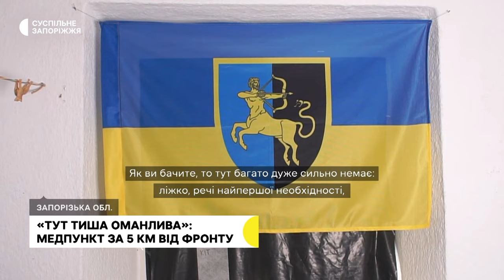Як працюють та живуть військовослужбовці 141 бригади в медпункті за 5 км від лінії фронту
Медпункт за 5 км від лінії фронту власними силами облаштували військовослужбовці 141 окремої піхотної бригади на Запорізькому напрямку. Санітар медслужби на псевдо «Plazma» каже, мають всі необхідні ліки, обладнання, ліжка, аби надавати першу медичну допомогу. Але попри це, основна їхня робота - це евакуація поранених побратимів. Як працюють та живуть в медпункті - бачила Маргарита Галіч.